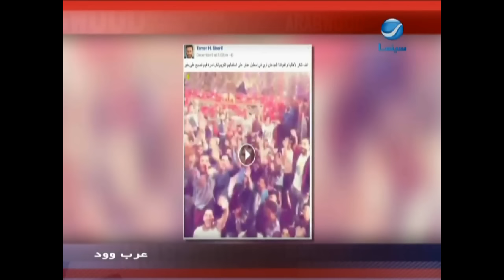عرب وود l بالفيديو .. تامر حسني في إسطبل عنتر الشعبية